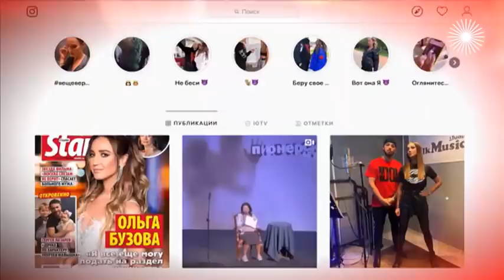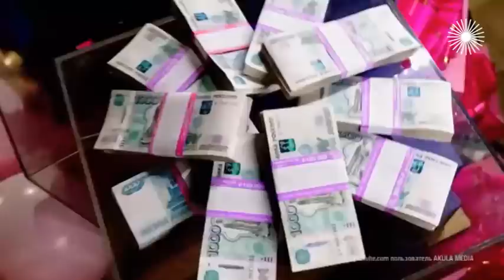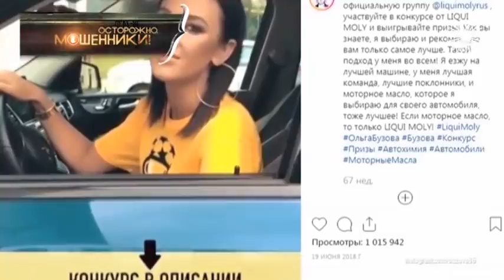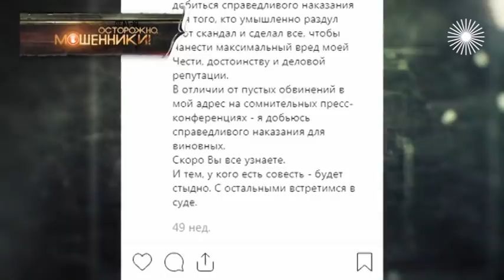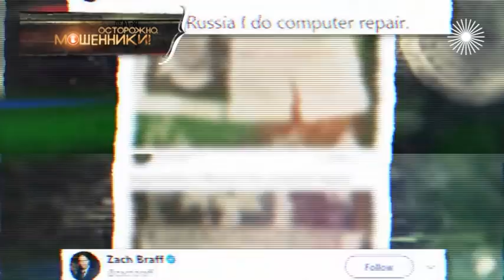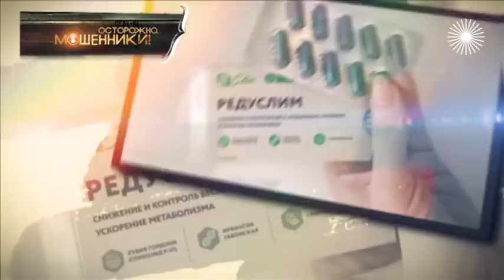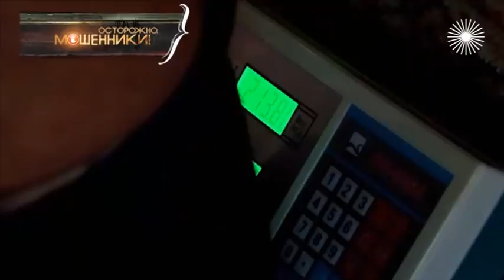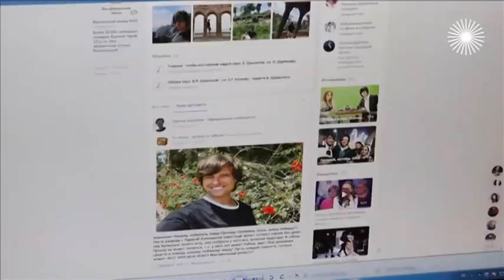Звезды рекомендуют. Осторожно, мошенники!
Не стоит сомневаться! На сайтах нам улыбаются звёзды кино, эстрады, медицины. Они гарантируют эффективность диет, победу в конкурсах, высокое качество товаров. Вот только Максим Галкин, Сергей Лазарев, Ольга Бузова и другие об этом знать не знают. Как мошенники с помощью популярного имени раскручивают бизнес и набивают свои карманы?